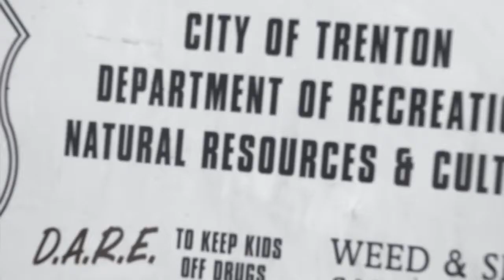Capo City 360 - Promo Video 2010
''Suttin Light'' The Mixtape out November 18 download @ -Search Capo City 360- Thank You...

Shout outs to ''LongHairEntertainment*